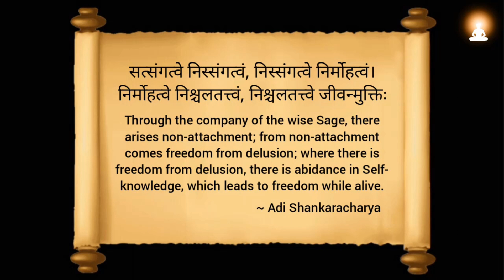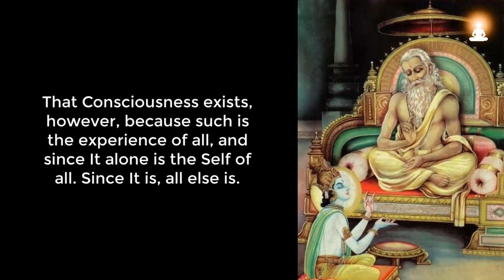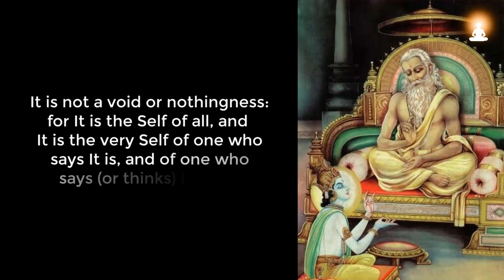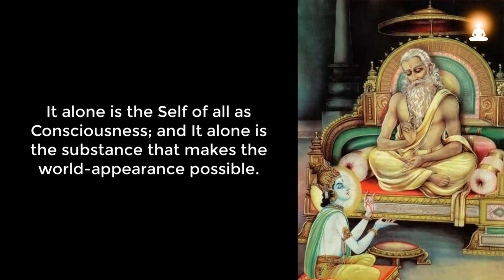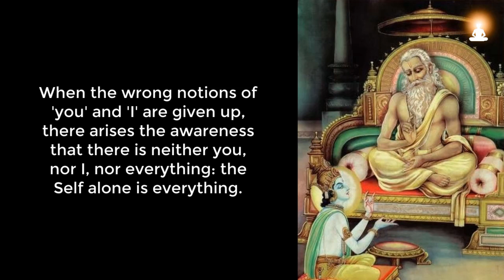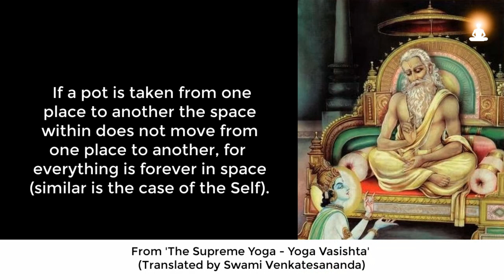Supreme Wisdom of Sage Vasishta - Ep 33 | The Self Does Not Move